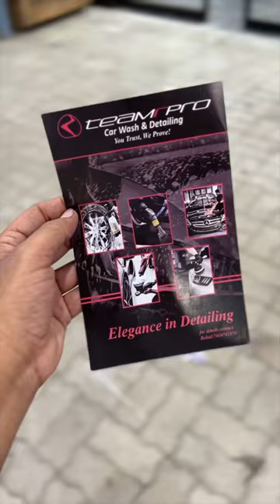Inauguration offers on car wash & detailing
Car & Bike Wash & Detailing

Bike Wash - ₹150

Car :
Normal Wash
-  Small & Hatchback - ₹450
-  Mid Sedan,Sedan & Compact suv - ₹550
-  SUV & MPV -₹650
-  Luxury - ₹800
Premium Wash
-  Small & Hatchback -₹1000
-  Mid Sedan, Sedan & Compact Suv-₹1200
-  SUV & MPV - ₹1500
-  Luxury - ₹2000
Interior Detailing
-  Small & Hatchback - ₹1700
-  Mid Sedan, Sedan & Compact Suv-₹2200
-  SUV & MPV -₹3000
-  LuxuryHatchback-&2000Sedan-₹2500SUV & MPV -₹3200
Exterior Detailing
-  Small & Hatchback -₹3500
-  Mid Sedan, Sedan & Compact Suv-₹4500
-  SUV & MPV -₹5500
-  LuxuryHatchback-₹4000Sedan-₹5000SUV & MPV -₹6000
Coatings
coatings starts from ₹30000

Location:
TeamRpro car wash & detailing
Plot no 2, Ram Nagar Anaiyur, main Road, Park Town, extn,
Near indian oil
Psvr mahal road

Follow @themaduraifoodie
for more madurai updates.